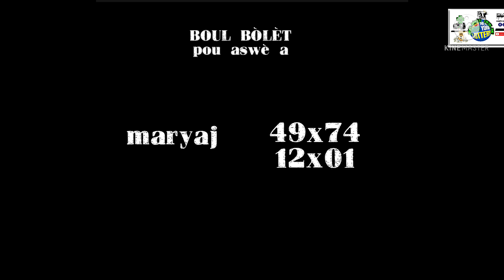3 BOUL 🔥CHO POU ASWÈ A💵💰 FLORIDA & NEW YORK 🔥🔔